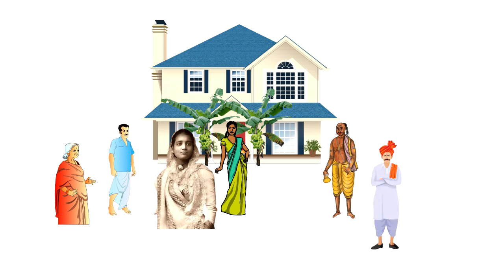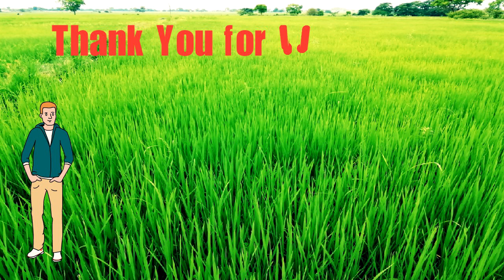JEYAKANTHAN -ORU MANITHAN ORU VEEDU ORU ULAGAM BOOK IN TAMIL| JENIS AMALRAJ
தனது நாவல்களில் தனக்கு மிகவும் பிடித்தமானது என்று ​ஜெயகாந்தனாலும் அவரது நாவல்களில் ஆகச் சிறப்பானது என்று இலக்கிய விமர்சகர்களாலும் குறிப்பிடப்படுவது ஒரு மனிதன் ஒரு வீடு ஒரு உலகம். எந்த ஊர், பெற்றோர், என்ன சாதி, என்ன இனம் என்று எதுவும் தெரியாத, அது பற்றிக் கவலையும் கொள்ளாத ஒரு உலகப் பொது மனிதனைக் கதாபாத்திரமாக்கி, அவன் எதிர்கொள்ளும் அனுபவங்களின் மூலம் இந்த வாழ்க்கையின் போக்கு குறித்த புரிதலை உணர்த்த முனையும் நாவல் இது. எழுதப்பட்டு ஏறத்தாழ முப்பத்தைந்தாண்டுகளாகிவிட்ட பின்னரும் இன்றைய சூழலுக்கு பொருந்துவதான வாசிப்பனுபவத்தைத் தருவதன் மூலம் இந்த நாவல் ஒரு கலைப்படைப்பாக நிமிர்ந்து நிற்கிறது. தாழ்ந்தவர்கள் எழுந்தால், வீழ்ந்தவர்கள் எழுந்தால் அவர்கள் உன்னதமாய் விளங்குவார்கள் என்பது நமது நம்பிக்​கை மாத்திரமல்ல அனுபவத்தின் சிதற​லே இந்தக் க​தையாகும்.